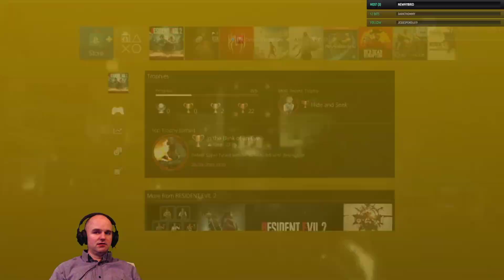Resident Evil 2! Blind Let's Play, Part 6!